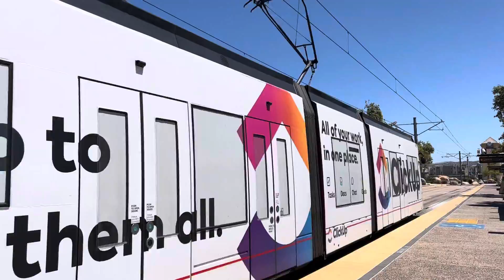San Diego Trolley S70 4038 depart at Santee.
MTS Trolley

S70 4038
S700 5019
S70 4012